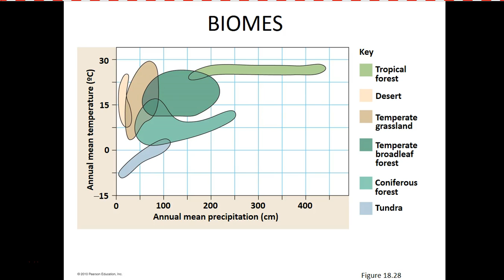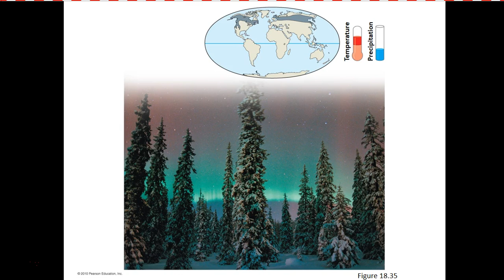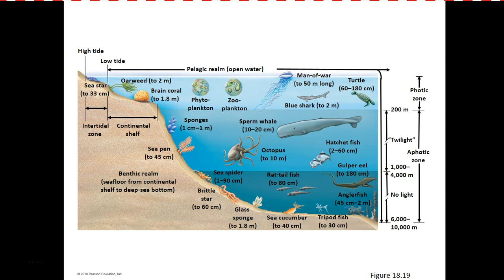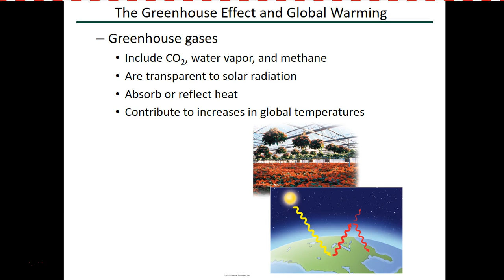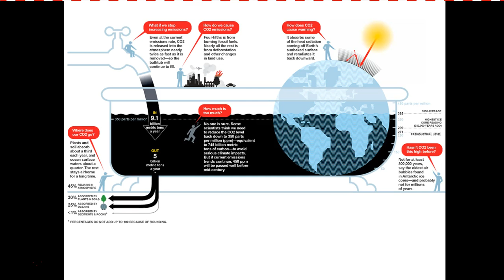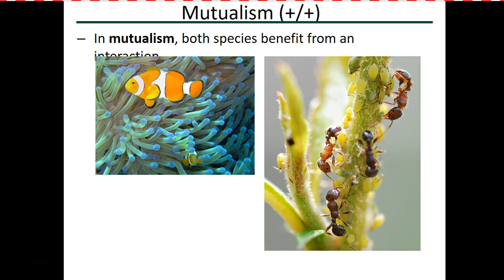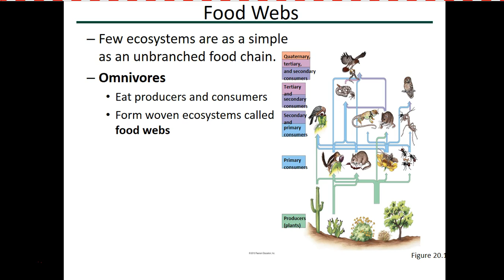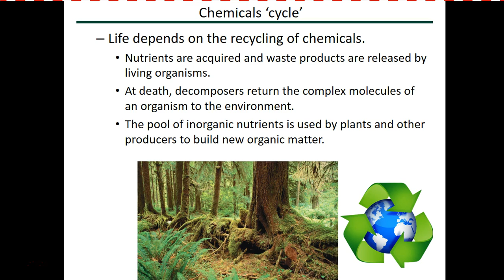Lecture 14 Ecology part 2